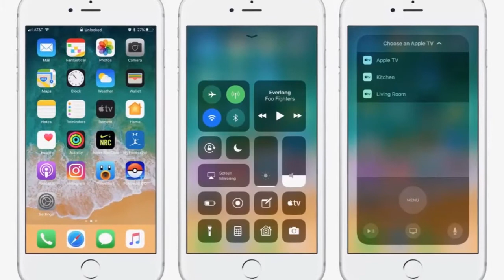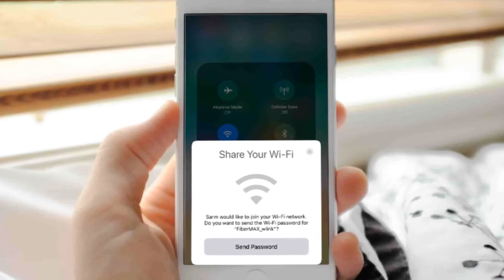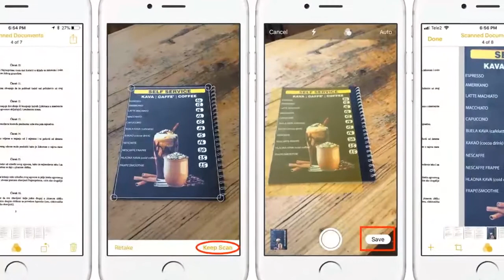5 FONCTIONS CACHÉES ET ASTUCES SUR IOS 11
Voilà une petite compilation inédite de choses drôles et marrantes que vous ne saviez pas sur les fonctions cachées et astuces sur IOS 11!

CHAÎNES SIMILAIRES

Le Toposcope
Toponie
CoD Forlan
TheFragHD
Irozze
Topito
Dr Bot
Jericho
HEROZ
TOPDUTOP!